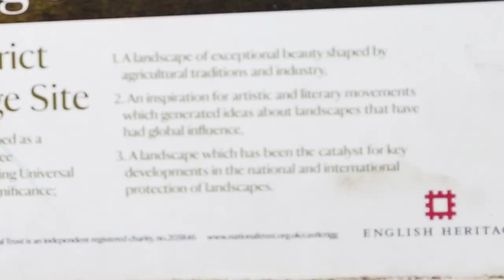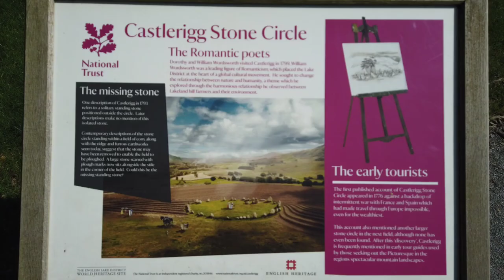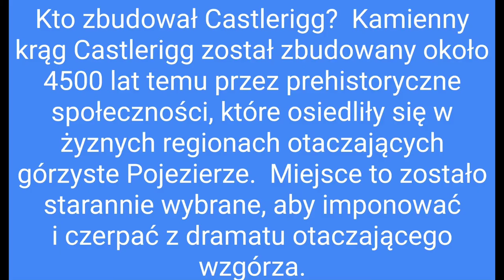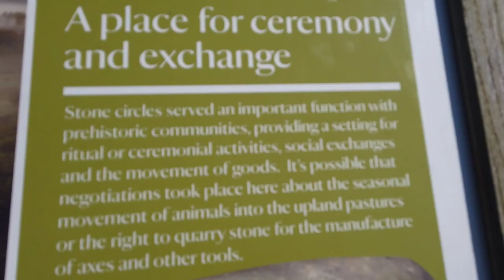2020.06.26 Castlerigg Stone Circle, Lake District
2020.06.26 Castlerigg Stone Circle, Lake District

Kamienny krąg Castlerigg

Pierwsi turyści
Pierwsza opublikowana relacja o kamiennym kręgu Castlerigg pojawiła się w 1776 r. na tle przerywanych wojen z Francją i Hiszpanią, które uniemożliwiły podróżowanie po Europie nawet najbogatszym.  Ta relacja wspomina również o innym większym kamiennym kręgu na sąsiednim polu, chociaż nawet nie znaleziono żadnego.  Po tym „odkryciu” Castlerigg jest często wymieniany we wczesnych przewodnikach turystycznych używanych przez tych, którzy szukają malowniczych w regionie, spektakularnych górskich krajobrazów.

Wczesna ochrona
Popularność Castlerigg Stone Circle wzrosła po przybyciu linii kolejowej do Keswick, która przywiozła jednodniowych wycieczkowiczów z przemysłowej północy.  Wkrótce pojawiły się obawy co do jego pielęgnacji i ochrony, częściowo jako reakcja na zwiedzających odłupywanie fragmentów kamieni jako Pamiątek.  W odpowiedzi na to zagrożenie Castlerigg stał się jednym z nielicznych prehistorycznych zabytków chronionych prawem w 1882 roku.

Miejsce ceremonii i wymiany
Kamienne kręgi pełniły ważną funkcję w społecznościach prehistorycznych, zapewniając miejsce do czynności rytualnych lub ceremonialnych, wymiany społecznej i przepływu towarów.  Niewykluczone, że toczyły się tu negocjacje w sprawie sezonowego przemieszczania się zwierząt na pastwiska górskie lub prawa do wydobywania kamienia do wyrobu siekier i innych narzędzi.

Kto zbudował Castlerigg?
Kamienny krąg Castlerigg został zbudowany około 4500 lat temu przez prehistoryczne społeczności, które osiedliły się w żyznych regionach otaczających górzyste Pojezierze.  Miejsce to zostało starannie wybrane, aby imponować i czerpać z dramatu otaczającego wzgórza.

Brakujący kamień
Jeden z opisów Castlerigg z 1793 roku odnosi się do samotnego stojącego kamienia znajdującego się poza kręgiem.  Późniejsze opisy nie wspominają o tym odosobnionym kamieniu.  Współczesne opisy kamiennego kręgu stojącego w polu bulwiastym, wraz z widocznymi dzisiaj wałami ziemnymi i bruzdami sugerują, że kamień mógł zostać usunięty, aby umożliwić zaoranie pola.  Duży kamień pokryty śladami orki znajduje się teraz przy przełazu w rogu pola.  Czy to może być brakujący kamień stojący?

Tajemnica Sanktuarium
Prostokątna kamienna oprawa kręgu, znana jako Sanktuarium, będzie prawdopodobnie późniejszym dodatkiem.  Być może została skonstruowana tak, aby skupiać uwagę na jednej części kręgu, aby dodać znaczenia rytuałom odbywającym się w jego wnętrzu.  Może to odzwierciedlać rosnącą hierarchię, która rozwinęła się w społeczeństwie prehistorycznym pod koniec użytkowania pomnika.